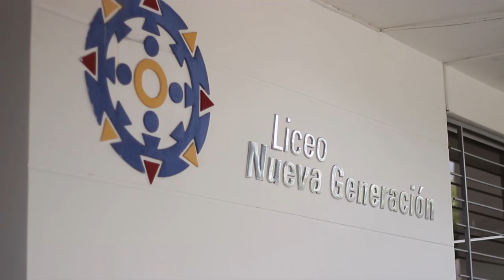Liceo Nueva Generación realizó Bingo - Bazar